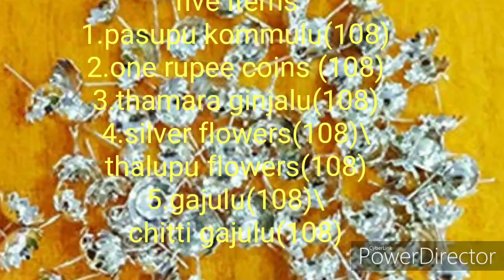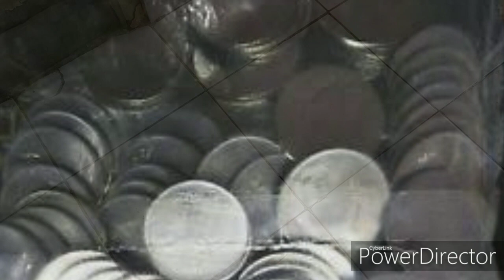Easy ga దీవాలి అమావాస్య పూజ\\diwali amavasya pooja#pasupu kommulu pooja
Diwali pooja# Diwali amavasya pooja#pasupu kommulu pooja#thamara ginjalu pooja#coins tho pooja#silver flowers tho pooja# kubera pooja# bangels tho pooja#astaiswarayalu kalinginche amavasya pariharem# amavasya pariharem#prathi nela lo vacha amavasya pooja#amavasya pooja